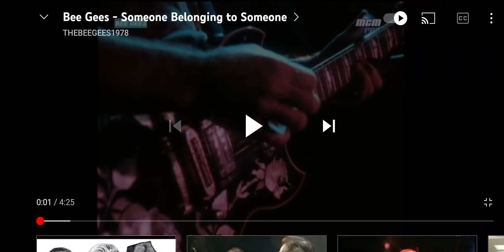Someone belonging to Someone from film Staying alive.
I came across this today and just had to share.  Taken from the movie Staying Alive starring John Travolta. Movie wasn't great at all but BeeGee music, excellent as usual.

I love this video, it's so moody and the boys look great especially Robin who plays an instrument throughout(unusual) and looks hot hot hot.
It's a gorgeous emotive track.  Enjoy. 🕺🎤